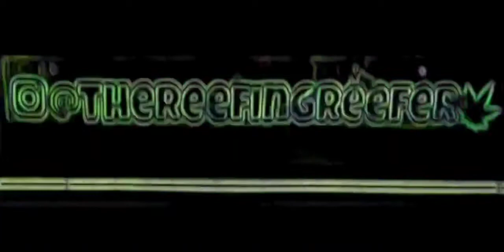TRRC Shroom Growout and Euphyllia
all future shroom releases for the new website coming in 2022! Be ready!